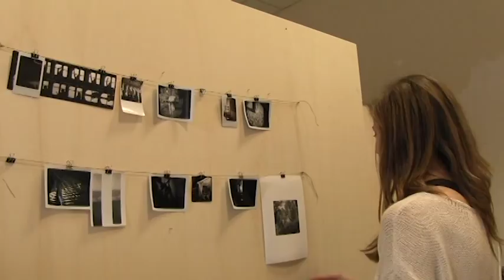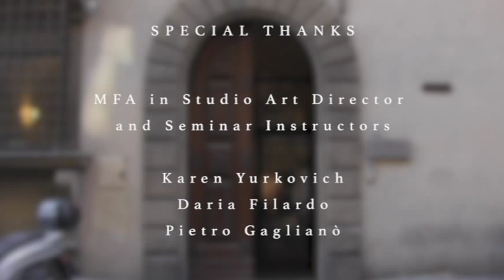SACI 2015 MFA in Studio Art Graduate Video by Christina Gednalske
Upon completion of SACI's two-year MFA in Studio Art Program in Florence, Italy, this video gives testimony and describes the personal experiences of 8 graduates. Filmed and edited by SACI MFA graduate, Christina Gednalske.